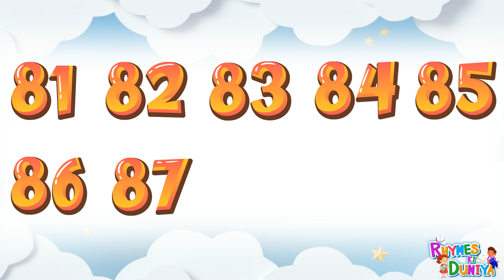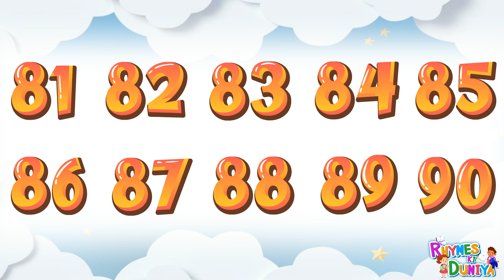One two three, kids rhymes, 123 Numbers, 1 to 100 counting, learn to count, Numbers song, 1to10Count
#123 4
#1-to-10
ABCD
Alphabet
A for apple
English alphabets
Abcd cartoon
Abcdefg
Alphabet song
Phonic song
Abcd rhyme
Varnmala
Hindi varnmala
English varnmala
Vowel sound
 Hindi word
 Hindi varnmala
Ginti
Counting
12345

हिंदी वर्णमाला
हिंदी स्वर
हिंदी व्यंजन

baby song,
12345,
kids rhymes,
123 rhymes,
kids song,
123 song,
kindergarten,
phonics song,
learn 123,
learn numbers,
learn colors,
counting for kids,
123 kids tv,
One two three,
123 Numbers,
1 to 100 counting,
learn to count,
Numbers song,
numbers drawing,
123 learn with colors,
numbers worksheet for nursery,
1 se 100 tak ginti